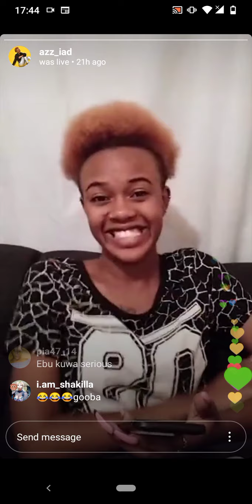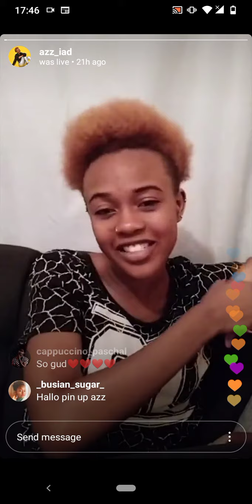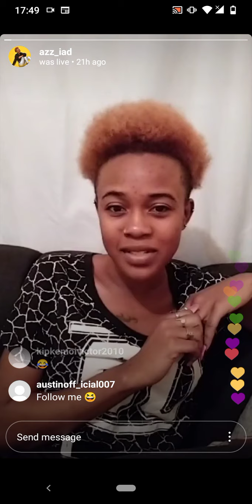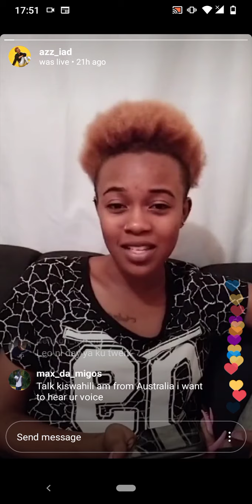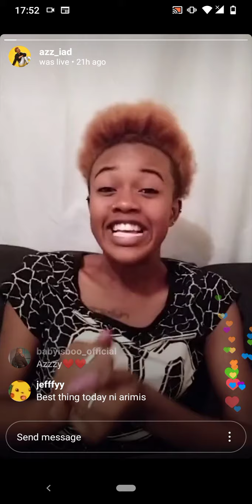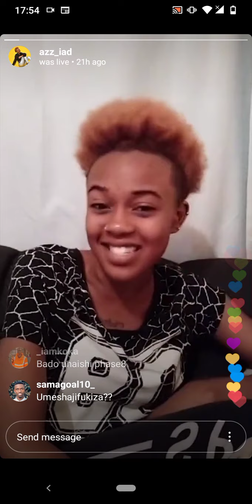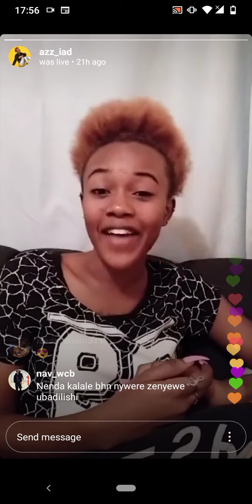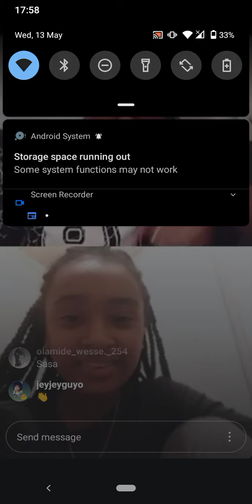Azziad Nasenya Live on Instagram Part 2